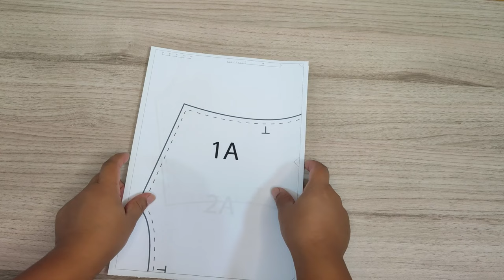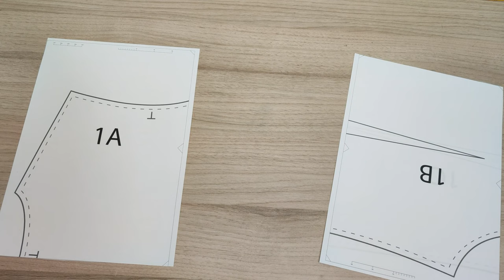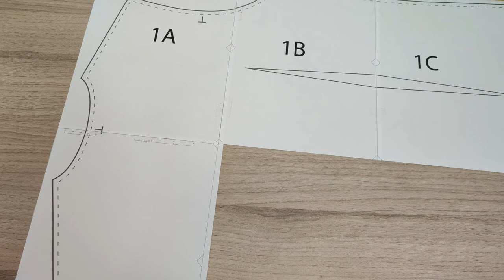Sew Your Signature Style: Crafting the NORA Long Sleeve Blouse | Step-by-Step Guide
🌟 Sew Your Own Stylish Blouse: The NORA Long Sleeve Blouse Sewing Tutorial 🌟

Introducing the must-have blouse of the season! Our latest design features a classic collar and stand-up collar, creating a flattering silhouette suitable for any body type. Inspired by existing ready-to-wear clothes, this versatile blouse can be dressed up with statement jewelry and heels or kept casual with jeans and flats.

In this video, we'll guide you through the step-by-step process of sewing this stylish blouse, offering easy-to-follow instructions for a professional finish. With multiple sizes available for instant download and printing at home or your local print shop, you can create a custom-fit garment that's uniquely yours.

🌟Discover endless possibilities with our NORA Long Sleeve Blouse pattern, available now!🌟

WHAT'S INCLUDED:
✓ S, M, L, XL patterns in A4, US Letter, and A0 formats for easy printing
✓ Pattern layouts for effortless assembling
✓ Simplified written sewing instructions
✓ Fabric estimation and recommendations
✓ Size chart with measuring recommendations

FABRIC SUGGESTIONS:
Choose from lightweight cotton lawn or voile for breathability and soft drape, luxurious silk crepe de chine or silk charmeuse for an elegant look, or flowy rayon challis for comfort. Linen and lightweight cotton or linen blends are also excellent options for warmer weather.

TRIMS & ACCESSORIES:
Personalize your blouse with buttons, bias tape, lace, piping, ribbon, beads, or embroidery for added flair.

🧵 VIDEO CONTENTS:
00:00 – Introduction and Printing the Pattern
01:31 – Assembling the Pattern
02:59 – Materials Needed
04:31 – Preparing the Fabric
06:41 – Marking and Cutting the Fabric
08:30 – Ironing and Marking Reinforcement
09:58 – Sewing the Side Clips
12:20 – Sewing Rear Clamps
14:39 – Marking Eyelets and Changing Presser Foot
16:09 – Creating Buttonholes
18:26 – Finishing Buttonholes and Buttons
19:31 – Sewing Shoulder Seams
22:06 – Ironing Collar Flap Reinforcement
23:48 – Sewing Collar Flap
25:38 – Attaching Collar Foot
28:36 – Sewing Neckline Seam
30:06 – Attaching Collar
32:16 – Sewing Neck Foot
33:26 – Sewing Side Seams
34:43 – Sewing Sleeve Side Seams
35:27 – Hemming Sleeve Bottom
36:06 – Attaching Sleeve Cuff
38:06 – Attaching Sleeves
40:46 – Sewing Buttons
42:36 – Hemming Bottom of the Piece
44:26 – Final Stitching and Finishing

CREDITS:
Seamstress - Mrs. Alejandra